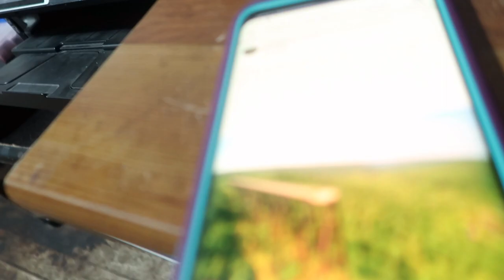Mothers Day Plans 2020 | 5/6/2020